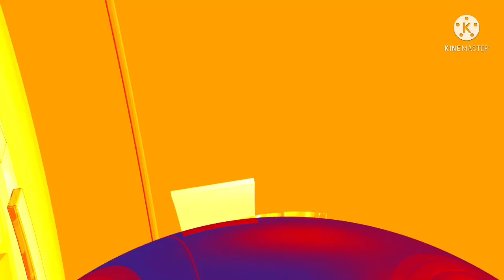KING PLANS TO BRING 16 YEAR OLD TO COURT 👀@kingandshay